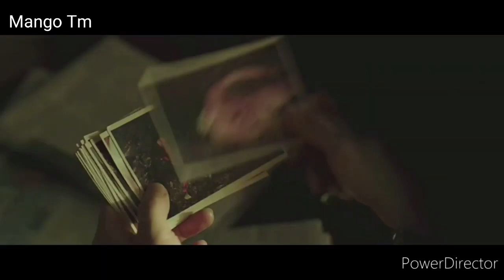Клип к дораме V.I.P Ли Чон Сок❤